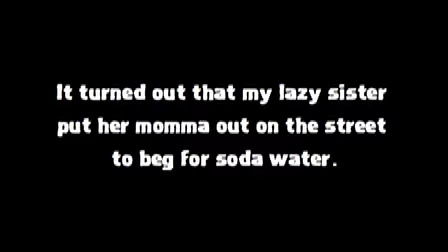Marshall Texas Addict Puts Her Own Momma Out On The Street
My lazy sister, Crystal Meth Beth, put her momma out on the street again to beg for soda water and cigarettes.